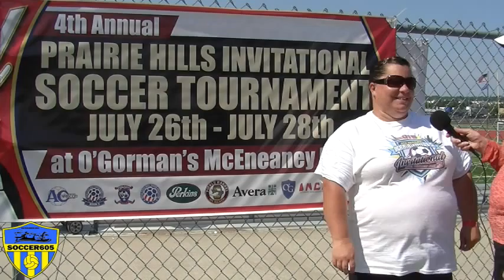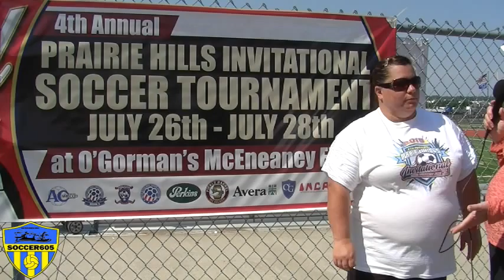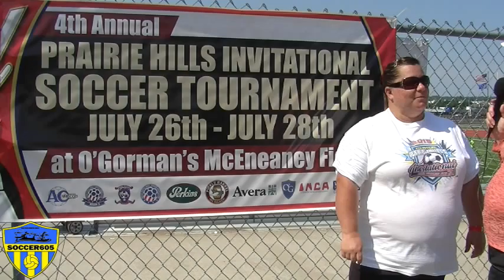Jen Slater-Unruh of South Dakota Adult Soccer Associaton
June 28, 2015 at O'Gorman McEneaney Field in Sioux Falls, SD - Soccer605 caught up with Jen Slater-Unruh, President of Sioux Falls Adult Soccer and South Dakota Adult Soccer Association, at the 4th Annual Prairie Hills Invitational.